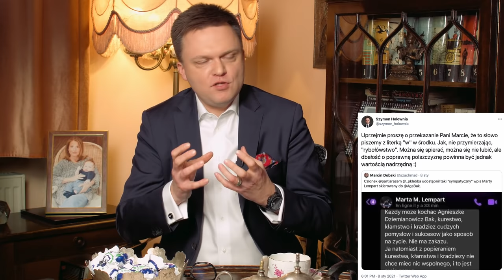Jakim człowiekiem jest Szymon Hołownia i co Go wzrusza [poza Konstytucją ;-)] ?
Polecane linki:

• Kanał YouTube Szymona Hołowni @SzymonHolowniaOficjalny

• "Fabryka jutra. Jak postanowiłem rzucić wszystko i uratować świat mojej córki" –

ℹ️ Podcasty są dostępne dla Patronów (od listopada zeszłego roku) przez aplikację Patronite Audio